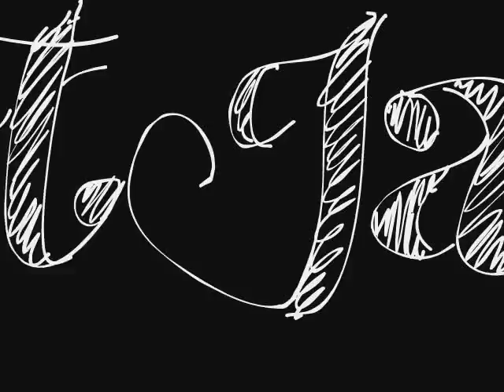Kazzdro Ft Jason Banks ----{Babe 2011}-------